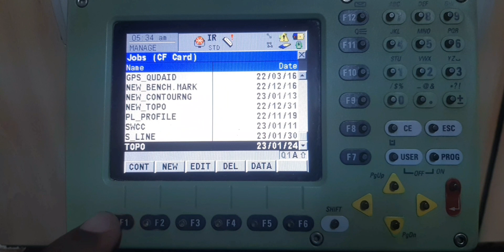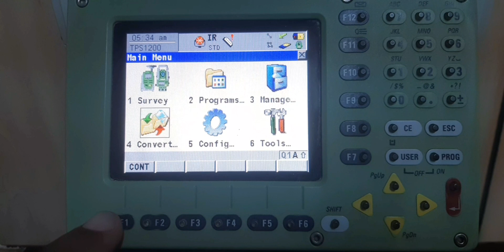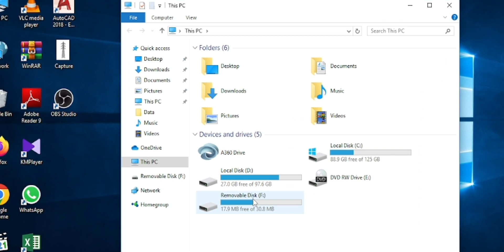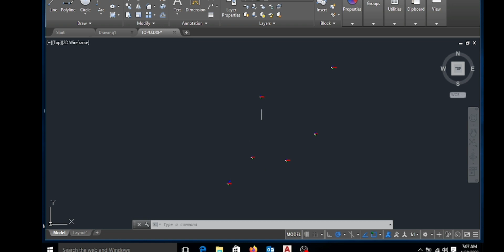How to export data from Leica total station 1203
We can export all data from total station job to computer,we can make text file and dxf file very easily